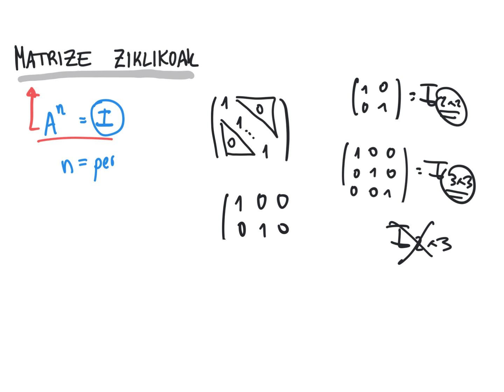MATRIZEAK 6: Matrize ziklikoak